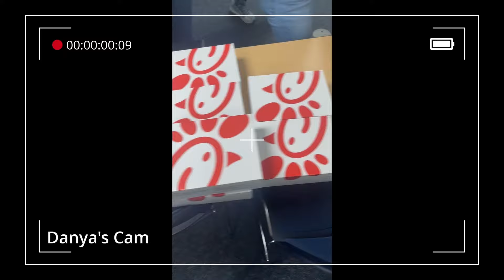Spring Break Trip 2024 Vlogs: Part 2